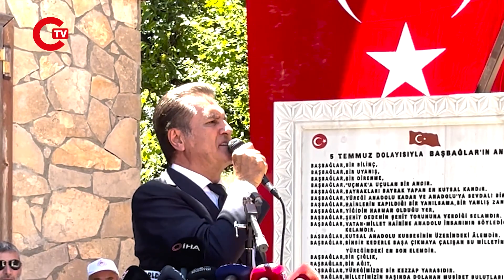Mustafa Sarıgül: Başbağlar Katliamı 30 yıldır kanayan bir yara...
Cumhuriyet Halk Partisi Erzincan Milletvekili Mustafa Sarıgül, 5 Temmuz 1993 tarihinde Erzincan’ın Kemaliye İlçesine bağlı Başbağlar köyünde katledilen 33 vatandaşı için düzenlenen anma programına katıldı.